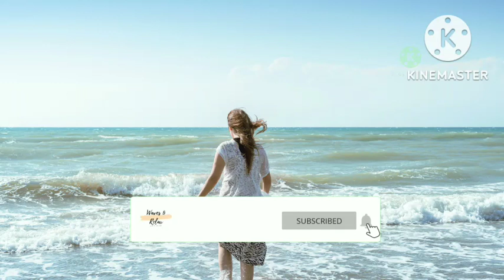feeling alone whatsapp status 💔 alone girl status💔depression whatsapp status girls💔sad status girls